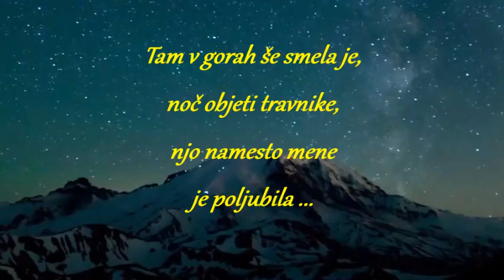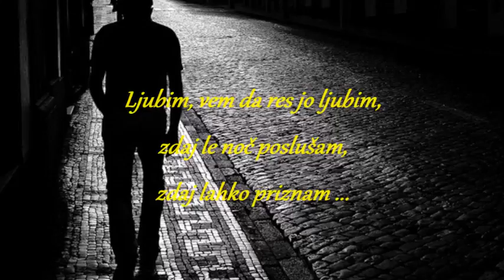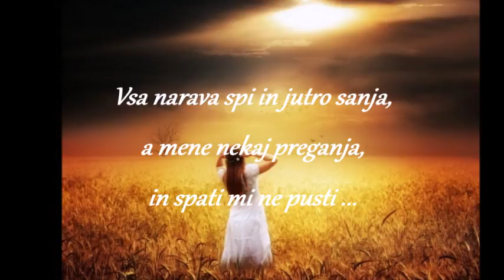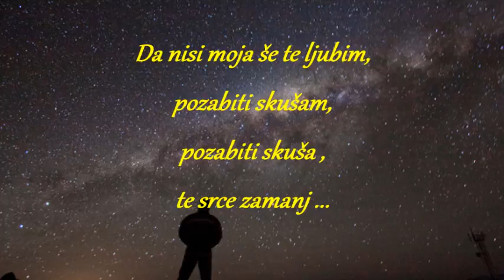Ljubim Nina pušlar ft Matjaž Robavs with LYRICS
I do not own lyrics or music.

Mictures by Tumblr and Google Pictures

Kylie Stone
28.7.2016